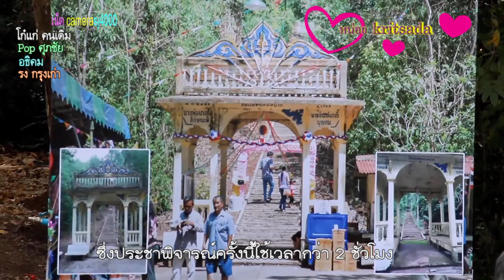ชาวบ้านประท้วง ผญบ รื้อศาลาทางขึ้นเขา